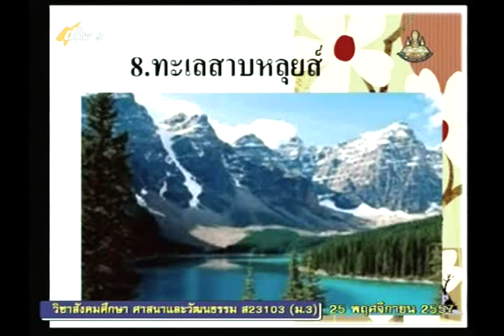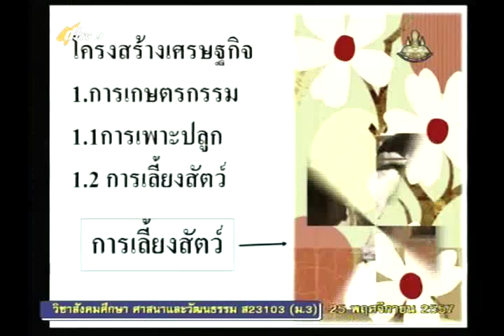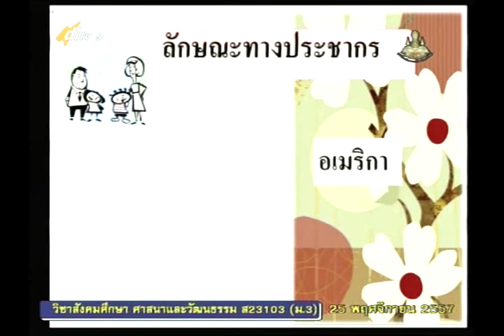018D+9021257+ส+ทรัพยากรหิน แร่ และเชื้อเพลิง+socm3+dl57t2